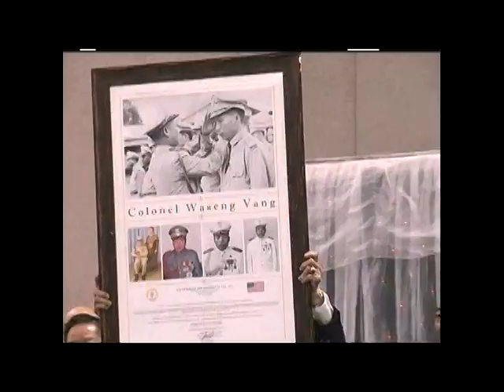Col Waseng Vang 87 birthday 5